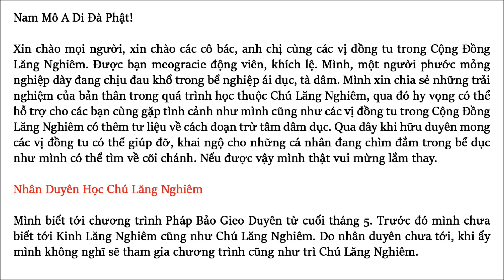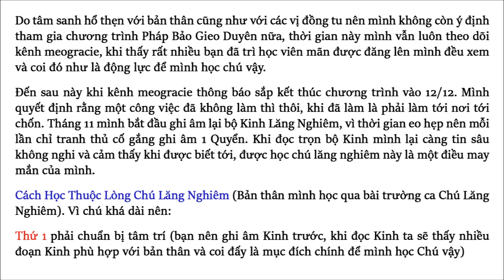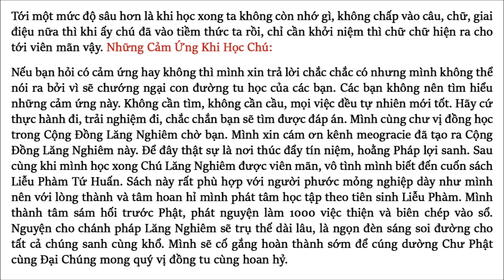Linh Ứng | Thuộc Lòng Chú Lăng Nghiêm Đoạn Trừ Được Ái Dục | Thế Duyệt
Video cùng nội dung:
Linh Ứng I Cầu Quán Thế Âm Bồ Tát Gia Hộ - Học Thuộc Chú Lăng Nghiêm Trong 18 Ngày 📚 NGỌC HUYỀN
Đọc Chú Lăng Nghiêm Tự Nhiên Được Trường Chay - Thường Tàm 🌻 VÌ SAO TÔI TRƯỜNG CHAY
Khai Thị | Quy Mạng Chú Lăng Nghiêm Quang Minh Trên Ðảnh Phật | Quyển 2 Bài 10 | HT Tuyên Hóa Giảng
24 Không Nên Ham Cầu Thần Thông [Báo Ứng Hiện Đời Tâp 4] - Hạnh Đoan - Bay Qua Miền Hạnh Phúc